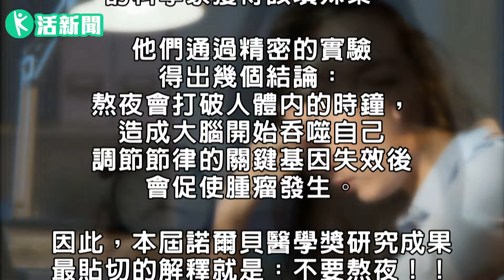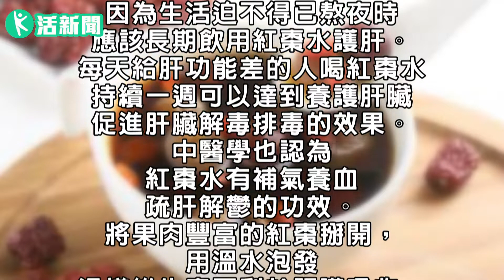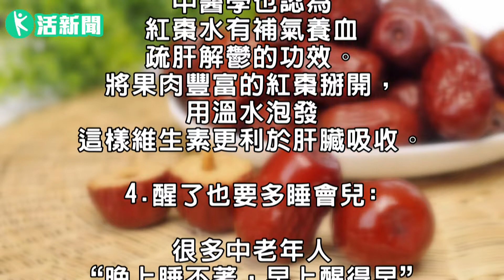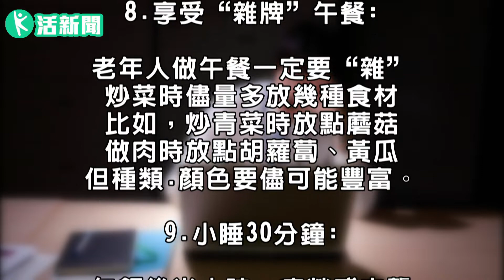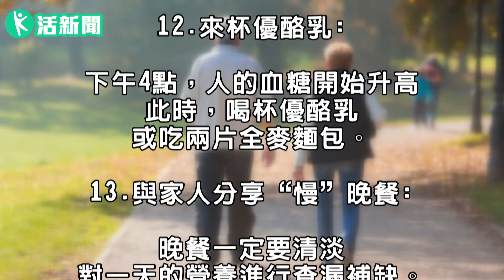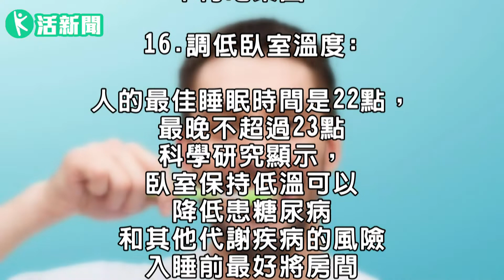【功夫新聞】諾貝爾獎得主的15個養生建議!!價值3000萬!!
熬夜會打破人體內的時鐘，造成大腦開始吞噬自己
調節節律的關鍵基因失效後，會促使腫瘤發生。
因此，本屆諾爾貝醫學獎研究成果
最貼切的解釋就是：不要熬夜！！
這三位科學家憑藉該研究
一共獲得了諾貝爾獎金900萬瑞典克朗
（約合 3000萬元新台幣）

所以，以後聽到別人勸你不要熬夜的時候
一定要像拿到3000萬一樣高興哦!!
下面是15點價值3000萬的建議：

1.不要熬夜：

睡覺是養生的一大功能
用健康細胞取代腐敗的細胞
如果說白天死亡一百萬個細胞
一晚上只補回來五十萬個細胞
時間長了，身體就虧空得越來越厲害

2.要養肝：

熬夜對肝臟的傷害是最大的
因為肝臟是我們身體裡最大的解毒器官
而晚上又是肝臟集中精力的工作時間。
如果我們在這個時候不休息
反而會讓肝臟超負荷。
當肝臟真的喊起疼來，問題就非常嚴重了。

3.白開水裡加點“紅棗”:

因為生活迫不得已熬夜時
應該長期飲用紅棗水護肝。
每天給肝功能差的人喝紅棗水
持續一週可以達到養護肝臟
促進肝臟解毒排毒的效果。
中醫學也認為，紅棗水有補氣養血
疏肝解鬱的功效。
將果肉豐富的紅棗掰開，
用溫水泡發，這樣維生素更利於肝臟吸收。

4.醒了也要多睡會兒:

很多中老年人
“晚上睡不著，早上醒得早”
如果你在清晨五六點就早早醒來
不妨儘量讓自己多睡會兒
實在睡不著也可以閉目養神
或躺在床上按摩腹部、揉搓雙手
有助於保證白天旺盛的精力

5.做伸展運動:

中老年人每天早上
簡單鍛鍊10～20分鐘即可
如伸展運動、散步、瑜伽、太極拳等

6.吃份高營養早餐:

包子、油條、燒餅等澱粉類食物
是多數人早餐桌上的主力軍
但是，除了澱粉類食物外
再來一杯牛奶或者豆漿、
一個雞蛋
則更加健康哦

7.吃一小把堅果:

中老年人應該在上午十點左右
吃一小把堅果
對心腦血管健康有好處
花生、核桃、杏仁、松子等
都是不錯的選擇哦。

8.享受“雜牌”午餐:

老年人做午餐一定要“雜”
炒菜時儘量多放幾種食材
比如，炒青菜時放點蘑菇
做肉時放點胡蘿蔔、黃瓜
每種菜量不大
但種類.顏色要儘可能豐富。

9.小睡30分鐘:

午飯後半小時，疲勞感來襲
此時不妨先喝一杯水，然後打個盹
午睡對降低血壓、保護心臟
增強記憶力、提高免疫力等都有好處
但是午睡時間不宜過長，20～30分鐘即可。

10.喝杯綠茶:

午覺醒來之後，人總會有些倦怠
此時來杯綠茶對身體可是非常好
研究表明綠茶能降低患癌風險。

11.晒晒太陽:

如果天氣好，中老年人可以去戶外鍛鍊
此時陽光和煦，是晒太陽的好時機
若下雨或者太陽太毒，則可在家做做健身操

12.來杯優酪乳:

下午4點，人的血糖開始升高
此時，喝杯優酪乳或吃兩片全麥麵包。

13.與家人分享“慢”晚餐:

晚餐一定要清淡
對一天的營養進行查漏補缺。
不能吃得太晚，否則影響睡眠。

14站一刻鐘:

吃完晚飯，很多人便立刻窩在沙發裡看電視
這可是十分傷害腸胃的。
晚飯後最好站立15分鐘

15.提前刷牙

刷牙時間最好放在晚上9點
這樣可以保證自己晚上9點後
不再吃東西。也可以利用這段時間
做點自己喜歡的事情，比如看看書等。

16.調低臥室溫度:

人的最佳睡眠時間是22點，最晚不超過23點
科學研究顯示，臥室保持低溫可以
降低患糖尿病和其他代謝疾病的風險
入睡前最好將房間溫度稍微調低一點。

健康的一天自此結束
睡個好覺迎接更美好的明天吧！
記得把這篇文章發給朋友們，
告訴他們這才是最科學健康的生活時間表